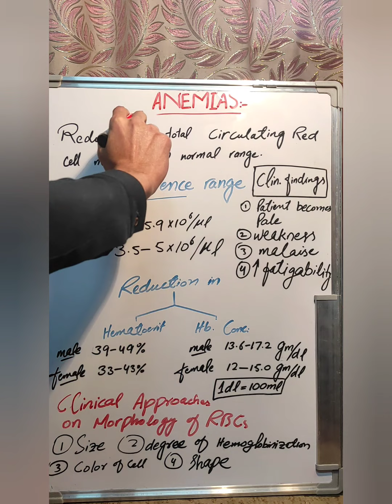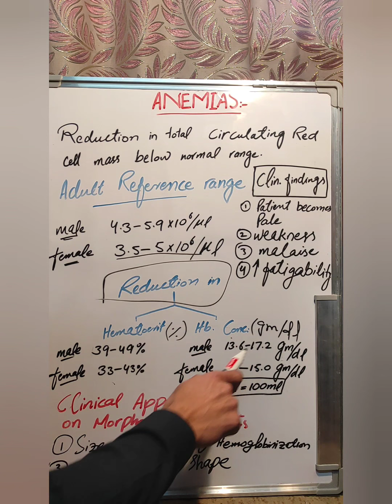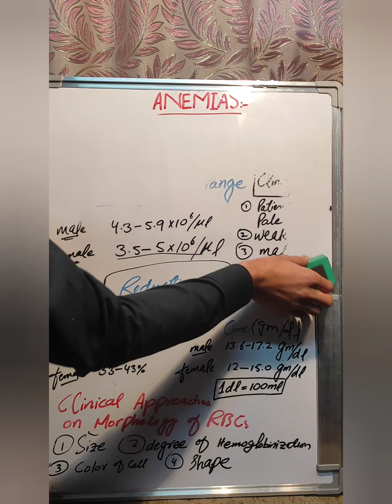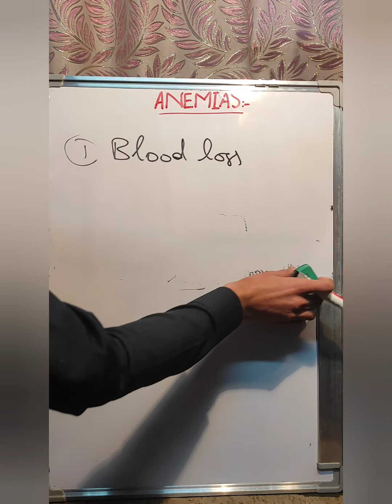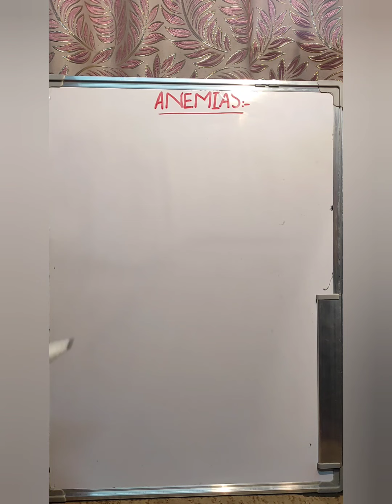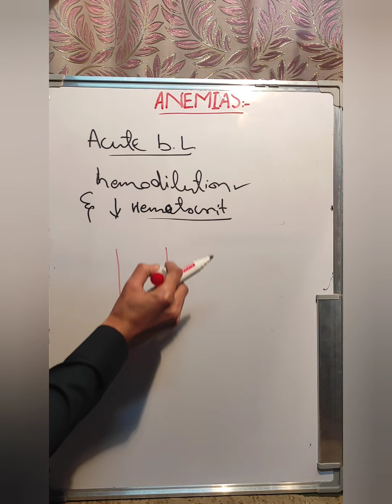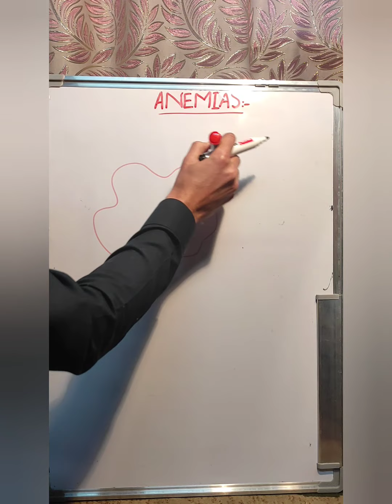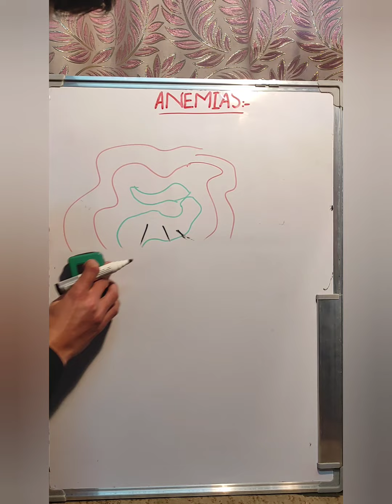ANEMIA PART-1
This video is full of information about the topic discussed in this.

Carefree Medicos brings the Videos for you from the Standard sources like physiology from Guyton And Hall and Pathology from Robbins pathologic basics of disease. Carefree Medicos helps Medical students to enhance their Knowledge to professional level.